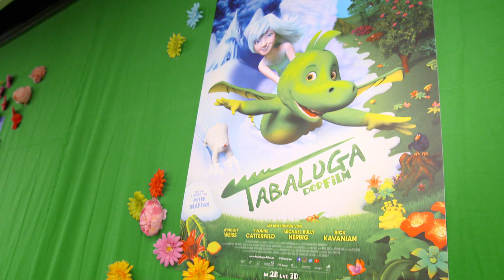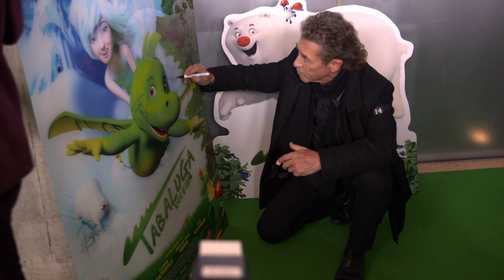Tabaluga - Der Film [Weltpremiere]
Weitere Eindrücke der Weltpremiere von TABALUGA - DER FILM in München.